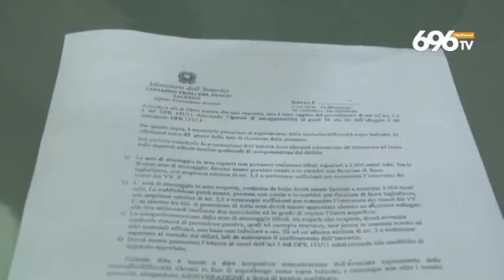Stir di Battipaglia, linea dura della Provincia